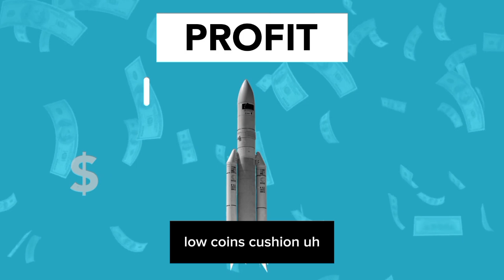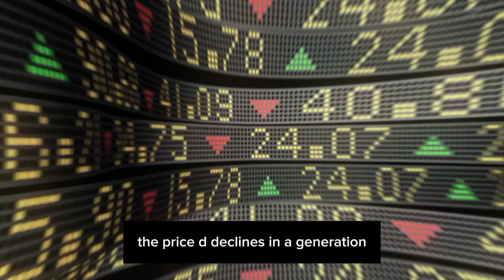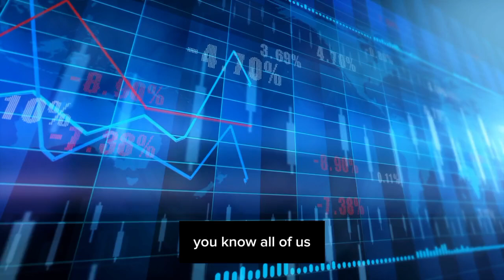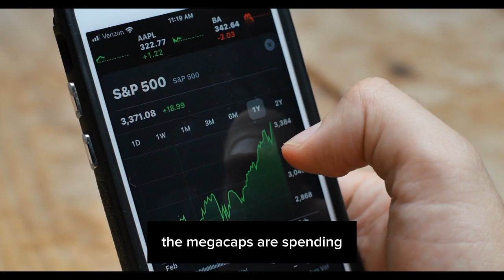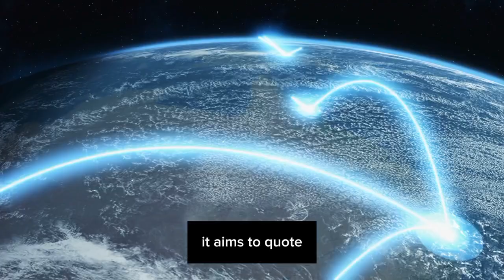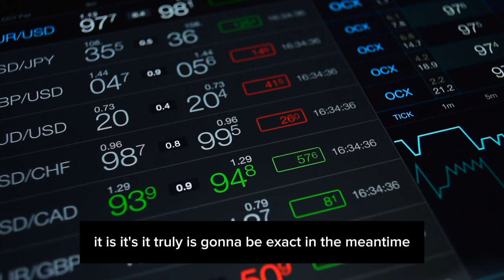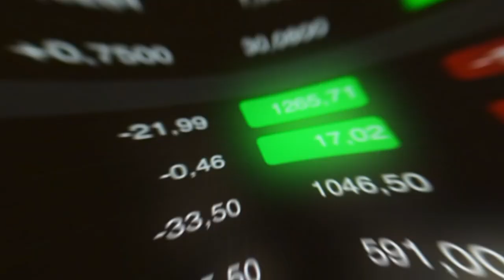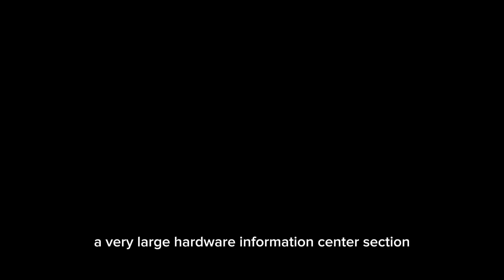HURRY UP! 100X Is Coming For Nvidia stock..¨- Cathie wooden